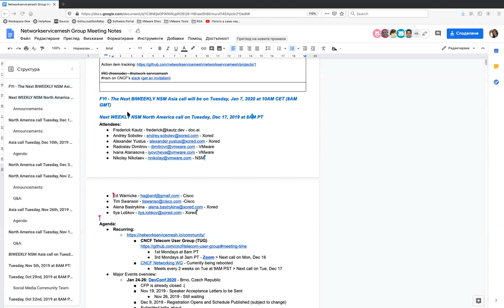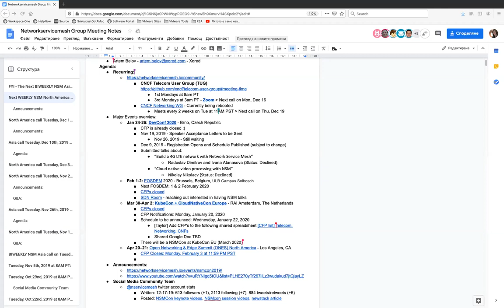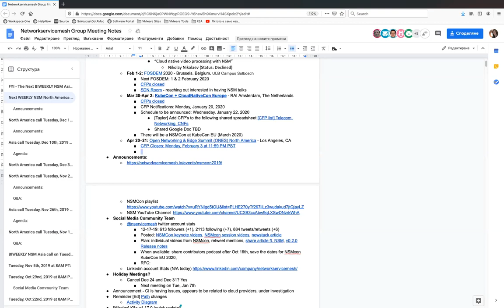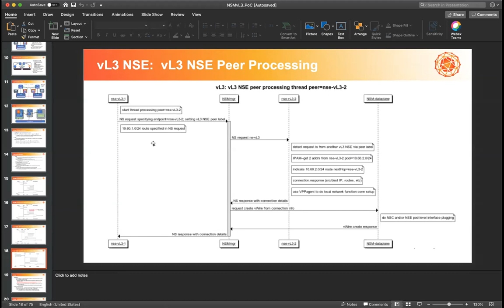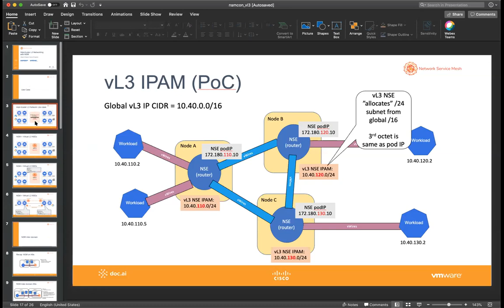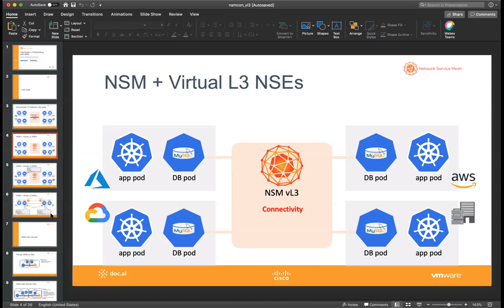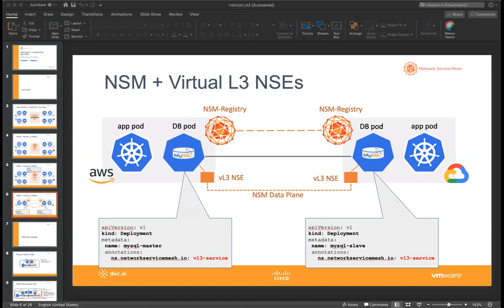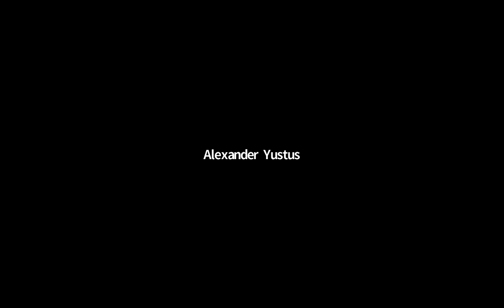CNCF Network Service Mesh Meeting 2019-12-17